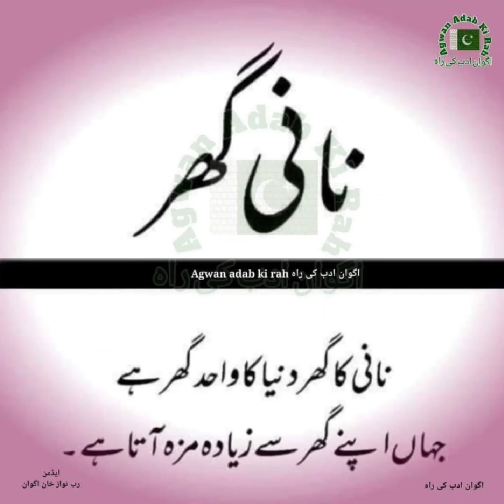Best Lines Best Life. Ramadan Blessings 🙌 🙌 🙌 🙌 🙌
Golden Words

Let us be the 👌 👍 😍 🥰